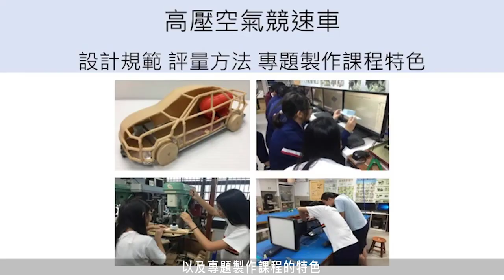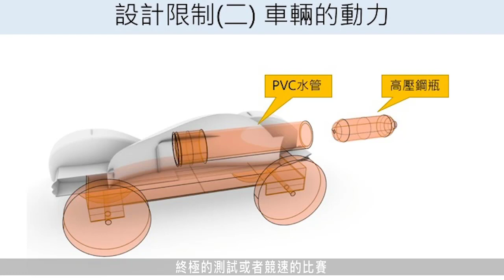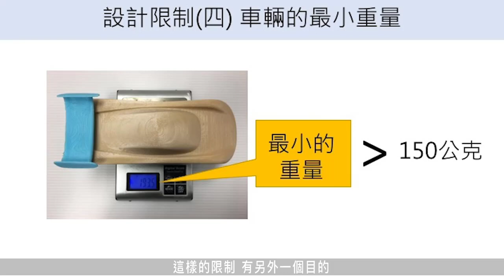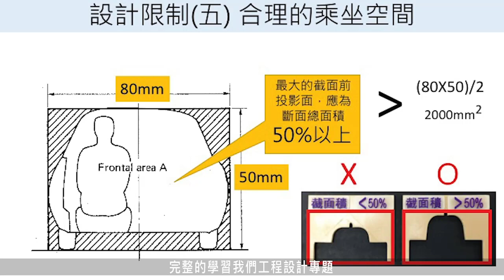高壓空氣競速車作品規範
這是高中生活科技加深加廣的線上選修課程，歡迎大家參考使用!
(這個部分說明高壓空氣競速車的設計規範，這裡參考了國際賽事的標準規範，讓同學有更多的設計發展空間，與學習工程設計更全面性的設計思考，調整為我們課程更為適切的規範)